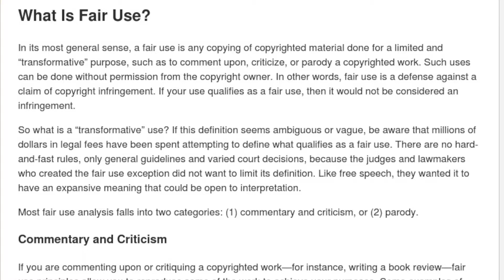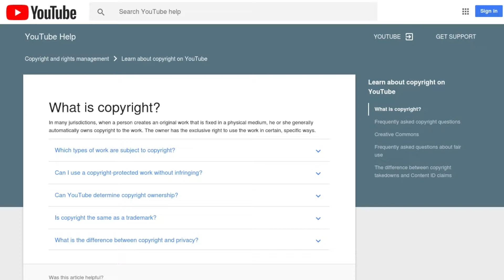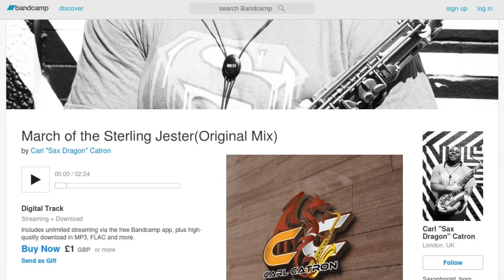Fair Use, Plagiarism & Everything Inbetween | Youtubers & Copyright Law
How do we spot when it's not fair use? Criticism has been levelled at many channels here on YouTube for uploading videos with disregard for copyright law. The YouTubers' defense? Fair use...but is this always legitimate? Have YouTubers taken this too far & do we need a bit of an attitude change to how we create our content?

for everything else I do.